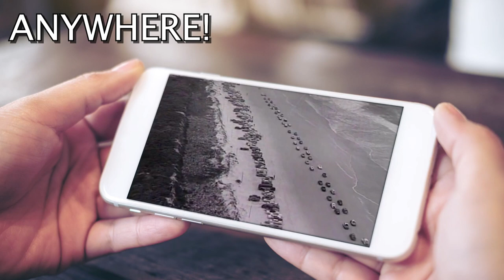Ronny Robbins "My Woman, My Woman, My Wife"